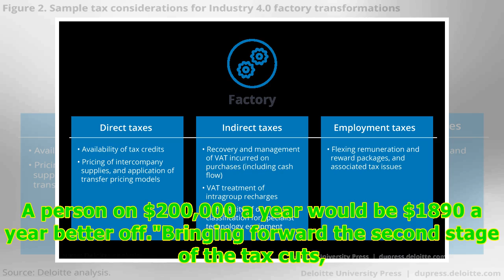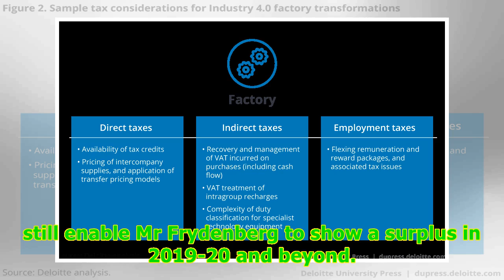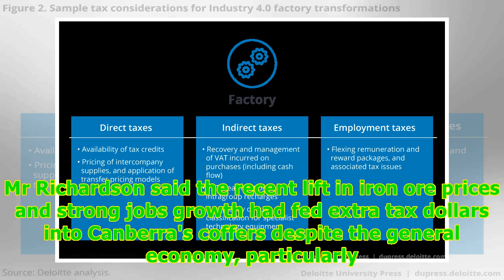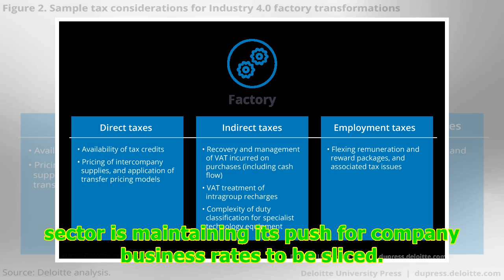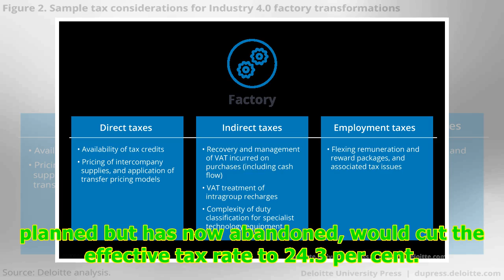Bringing forward tax cuts just not enough: Deloitte Access -24/7 News